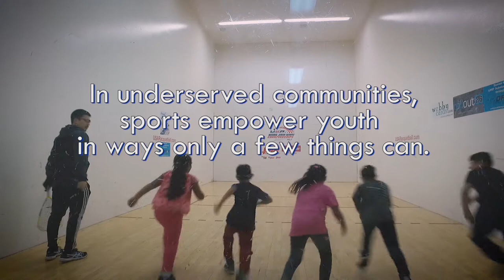RYDF FitnessForever (170703)